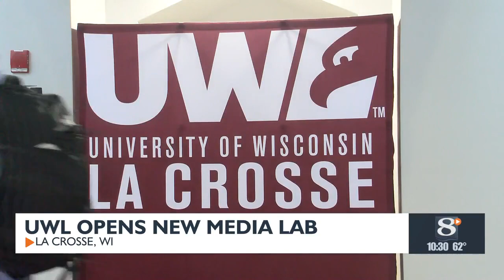UWL unveils cutting-edge media lab to help students embrace emerging technologies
UW-La Crosse unveiled a cutting-edge media lab that teaches students emerging digital media technologies, such as podcasting, digital filmmaking, virtual reality, and artificial intelligence, in order to keep pace with the fast-changing professional world. The lab is already helping students, like aspiring news reporter Ellie Davis, to develop their skills and pursue their career goals.